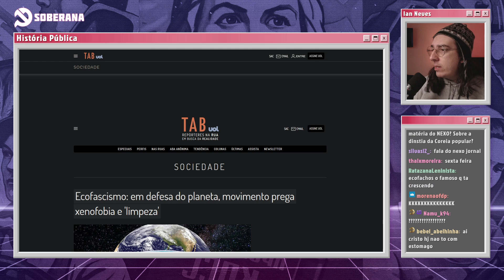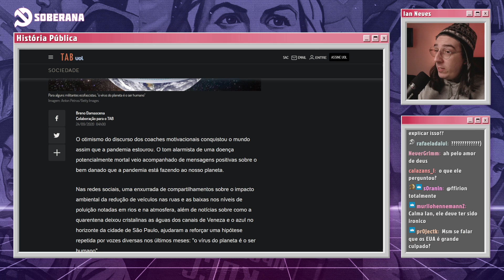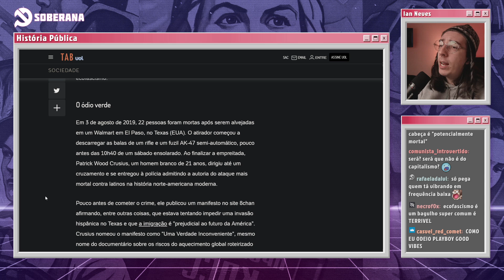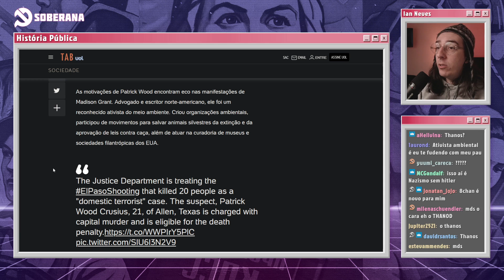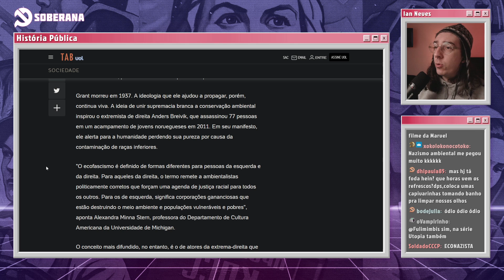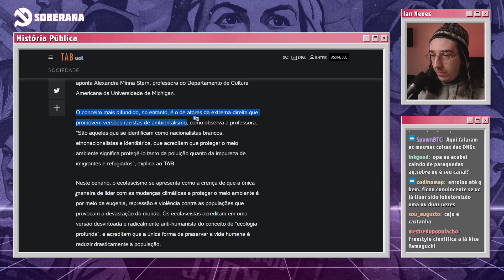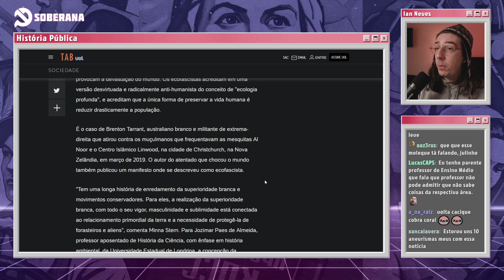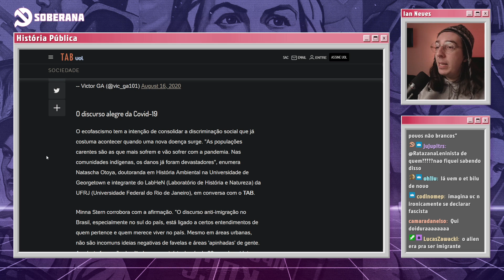ECOFASCISMO: MOVIMENTO QUE PREGA XENOFOBIA E 'LIMPEZA' | Cortes do História Pública